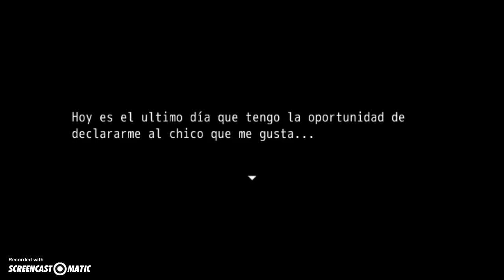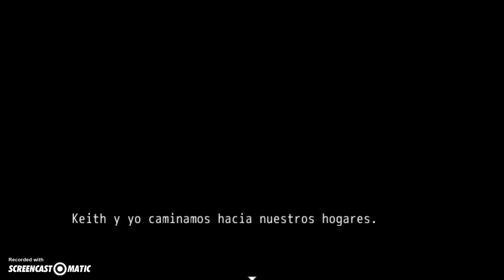BLOODSOUP-Ruta Keith-(Final Bueno)-FerHD